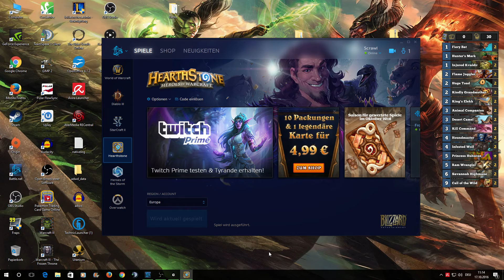Hearthstone [Let's Play/german] Auf der Jagd nach Sternen!! [ranked] #412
Veröffentlichung: 17.10.16

Hearthstone: Heroes of Warcraft  ist ein Sammelkartenspiel von den World of Warcraft Entwicklern Blizzard Entertainment. Im Spiel muss man seinen Gegner nach allen Regeln der Kunst in den Boden stampfen, mithilfe von so genannten Minions. Diese Minions oder auch Diener kennt man aus den verschiedenen Warcraft-spielen.

Euer Scrawl